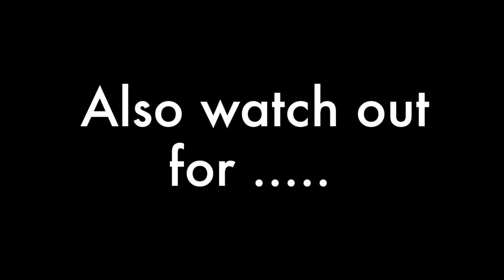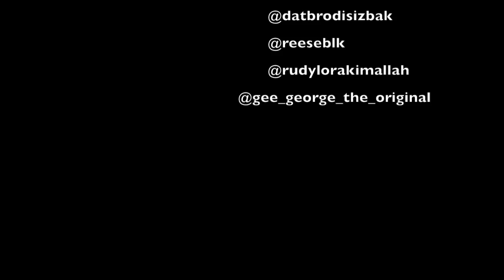Dark & Lifa PoLLitic with Thirstin Howl 3rd & ......? Pt. 1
DarkMan & Lifa sat down with Thirstin then some other OG's came to join the party salute to Uncle Disco, Reese & Rudylorakimallah this just part 1 of parts to come of this sit down plus other people came through stay tuned. Salute Love & Loyalty